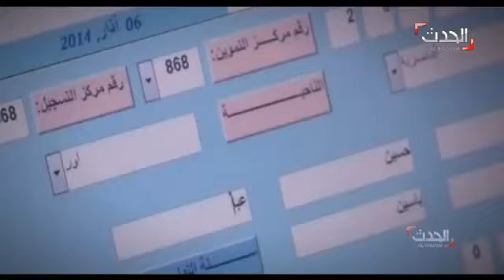تغطية قناة الحدث للانتخابات العراقية